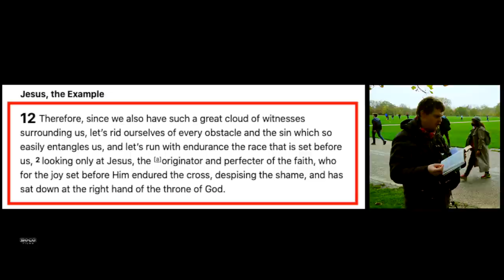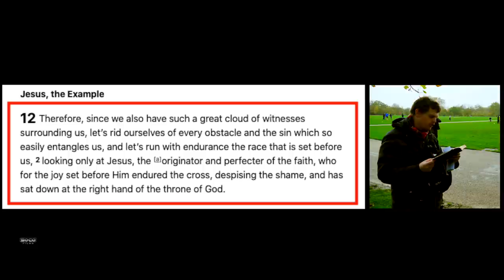Are you gonna condemn this!? | Bob | Speakers Corner`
:::::: Topic Highlights:::::: Saints and martyrs of the church under Islam.